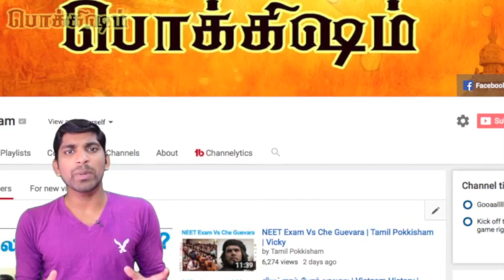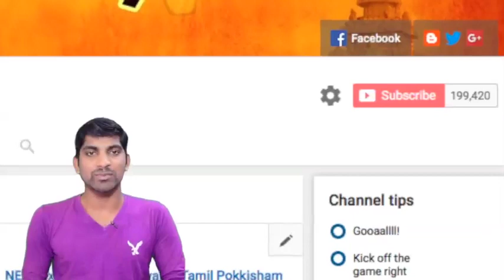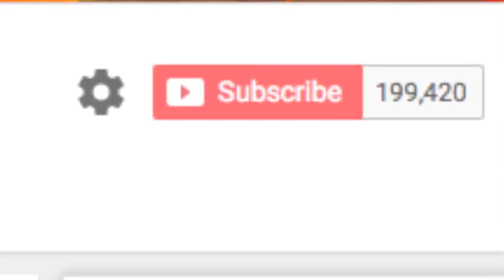War Of The Noses | Tamil | மூக்கறுப்பு யுத்தம் | War Between Madurai and Mysore | Pokkisham | Vicky